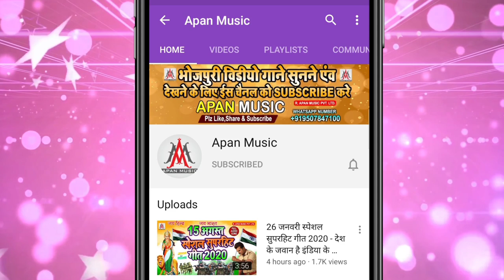फुल खेसारी पवन विवाद वायरल वीडियो | दारू पीके प्रोग्राम कर खेसारी को लताड़ा | Nandlal Rasiya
►Song : Daru Pike Program Kar Khesari Ko Latada
►Singer : Nandlal Rasiya
►Lyrics : Sagar Bihari
►Recording : Apan Music Digital Recording Studio
►Video Director :
►Company/ Label :- Apan Music Pvt Ltd
►Copyright : Apan_Music